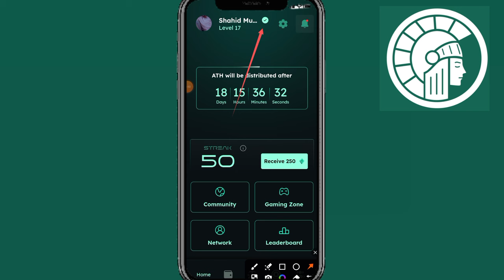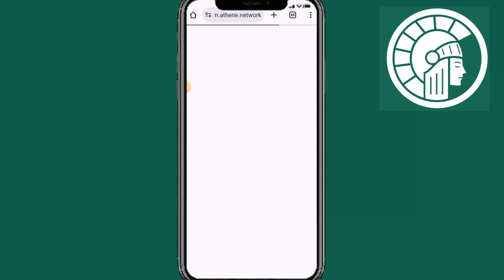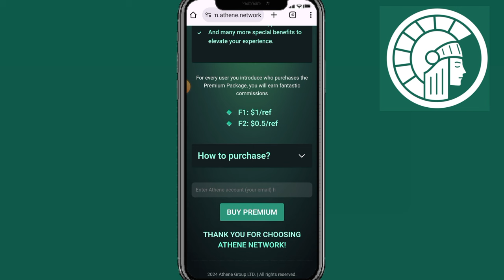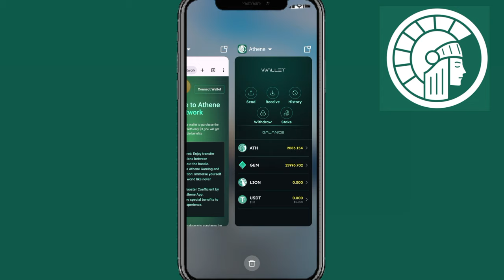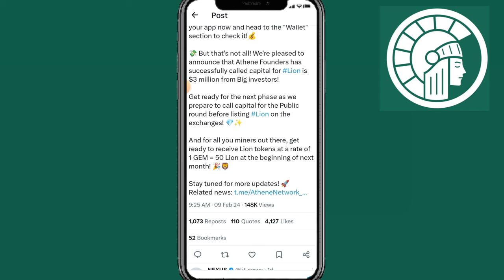Athene Listing Update || Athene 300% Booster Update || Athene Meme Coin Update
athene Network Listing Update
Athene Network Today Updates
Athene Updates

Suggestions 🔥

Pi Network
pi network
pi network
pi coin
bondex origin price
bondex origin
bondex
core price
1 core dao price is 1 ethereum
Techni Chanda
alpha network
 alpha coin
alfa network